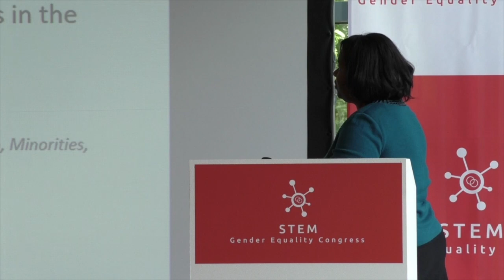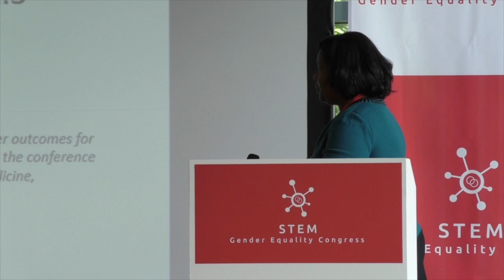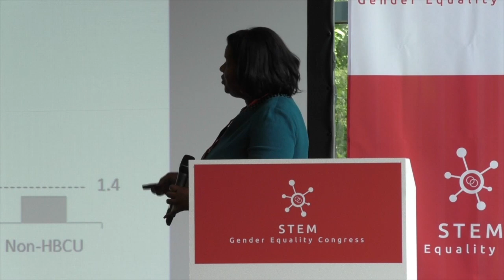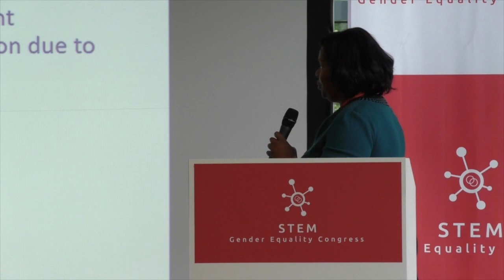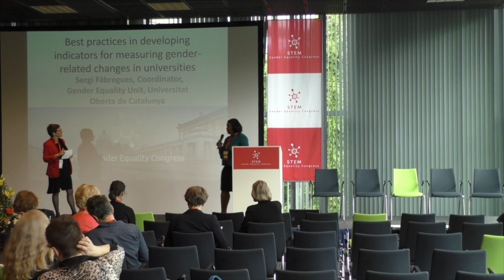Sister outsider within: Advancing black women faculty in STEM at historically black colleges...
Sister outsider within: Advancing black women faculty in STEM at historically black colleges and universities in the United States

Dr Felecia M Nave, Provost and Senior Vice President for Academic Affairs, Prairie View A&M University

STEM Gender Equality Congress 2017